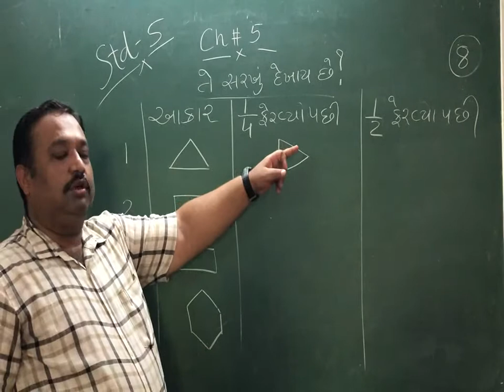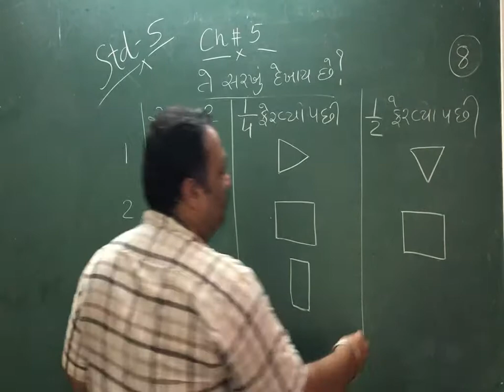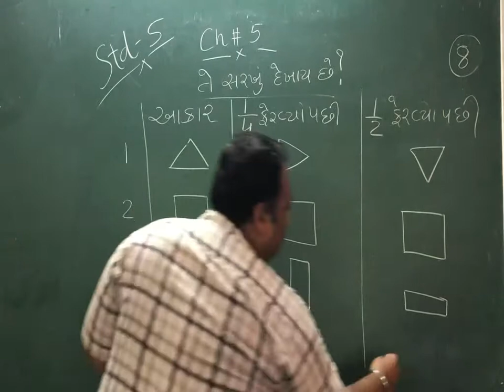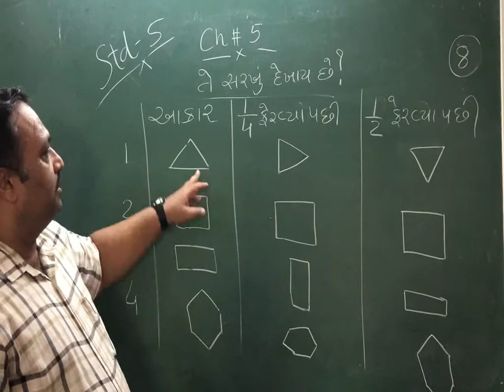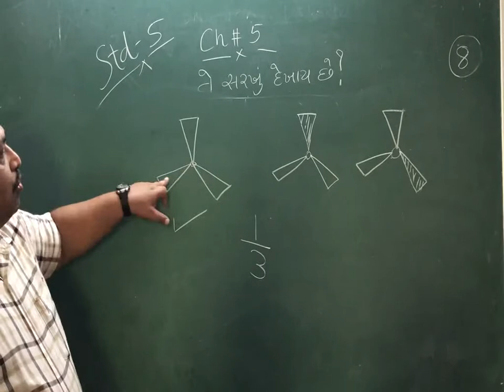ધોરણ 5 વિષય -ગણિત